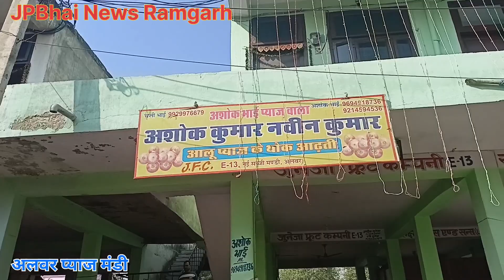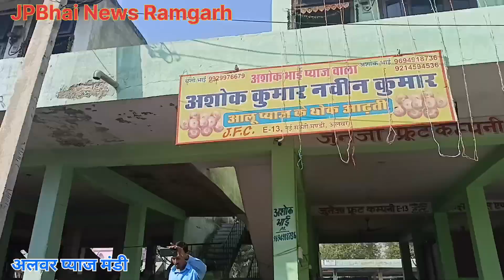प्याज की लाइव नीलामी अलवर प्याज मंडी राजस्थान। अशोक टेंशन की फड़ से, Onion Price Today Alwar 🧅